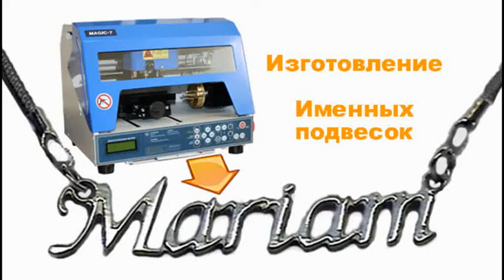Подвески с именем изготовление Ювелирный станок Magic 7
Ювелирные изделия из серебра или золота призваны дополнять внешний вид человека и придавать индивидуальность облику. Они не только говорят о достатке, но и подчёркивают особенности личности, делая акцент на важных для человека моментах. А еще - это идеальный подарок на 8 марта или подарок на день рождения.

Подвеска с именем из серебра или золота – что может быть прекраснее и оригинальнее. Изящество и стиль ювелирного украшения создают тот неуловимый шарм, который вы так долго искали.

На настольном ювелирном станке Magic 7 можно самостоятельно изготавливать действительно элитные украшения, каждое из которых делается по оригинальному эскизу с учётом всех пожеланий клиента.

Простота обращения с ювелирным станок, позволит Вам выйти на рынок предоставления услуг по гравировке, изготовлению ювелирных подвесок с именем в кратчайшие сроки. Обучение работе с ювелирным оборудованием возможно дистанционное.

Именные подвески изготавливаются на Ювелирным станке Magic 7